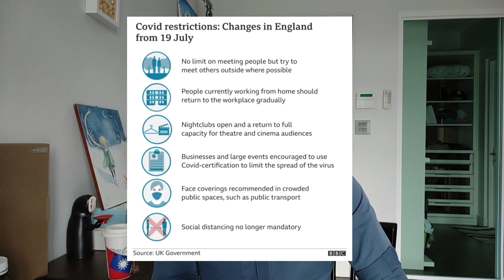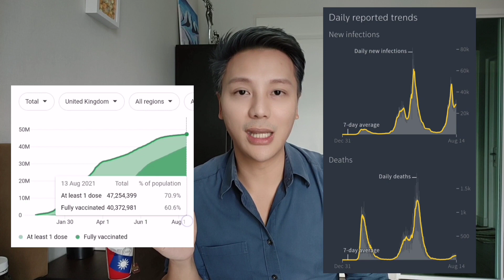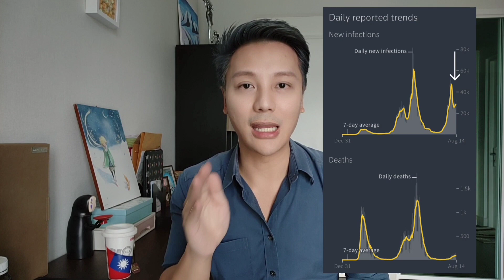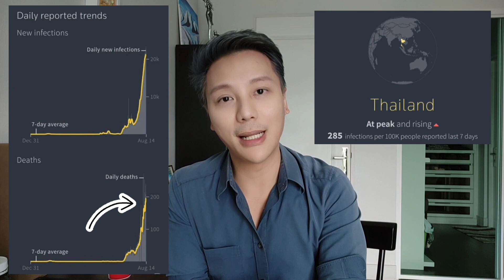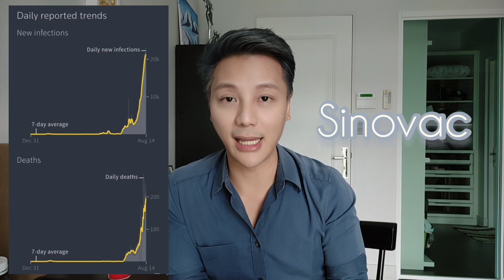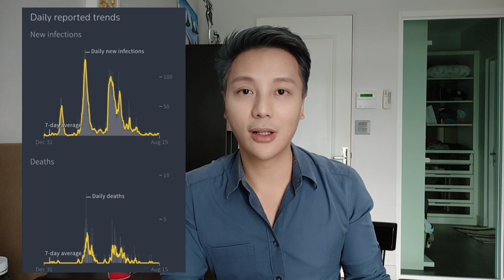Ep 38: ต่างชาติปลดล็อค ยอดเหลือ0 แต่ทำไมไทยยังล็อคดาวน์ทิพย์โควิด19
เราอยู่กักับโควิด19 มาร่วมจะ2ปีแล้ว โดยที่ตอนนี้จำนวนเคสติดเชื้อในไทยนั้นสูงขึ้นเรื่อยๆ ในขณะที่ต่างประเทศที่มีการบริหารจัดการและควบคุมโรคดี หลายประเทศได้คลี่คลายสถานการณ์ไปในทางที่ผ่อนคลาย และประชาชนใช้ชีวิตได้เป็นปกติสุขมากขึ้น
ประเทศอังกฤษปลดล็อคแล้ว ใช้ชีวิตได้แทบปกติ จำนวนเคสติดเชื้อยังมีแต่น้อยกว่าเดิม และอัตราการตายน้อยกว่าเดิม
ฮ่องกง เข้มงวดทั้งนโยบาย และมีวัคซีนที่ดี ตอนนี้ยอดผู้ป่วยน้อย บางวันเป็น 0
มองประเทศไทย ที่ยังคงวัคซีนทิพย์ ล็อคดาวน์ทิพย์กันอยู่
ลองมาดูภาพสะท้อนด้วยตัวเลข ยอดผู้ป่วย อัตราการตาย และความแตกต่างของการจัดการกันนะครับเป็นหลักฐานเชิงประจักษ์โดยแท้